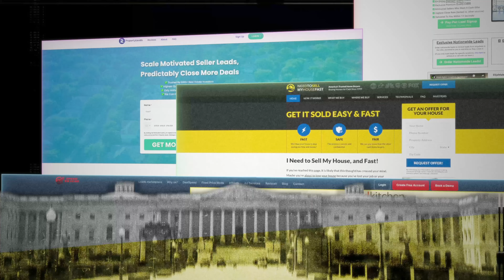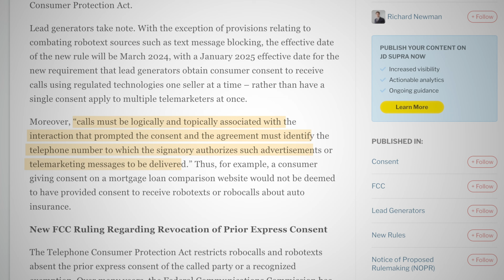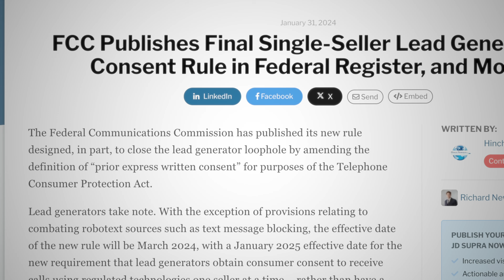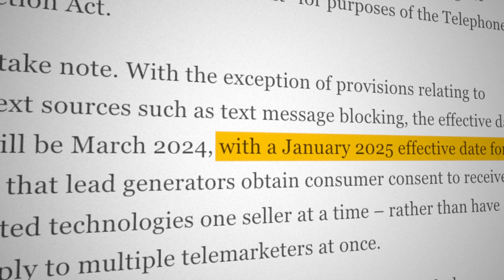The Gov Just Made Getting Deals A Lot Harder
You will learn:
-- Our 100% Transparent Breakdown of the EXACT system we use to make our investor clients millions of dollars per year
-- How to scale your business WITHOUT Burnout!
-- Run Ads for $0 of your own money!